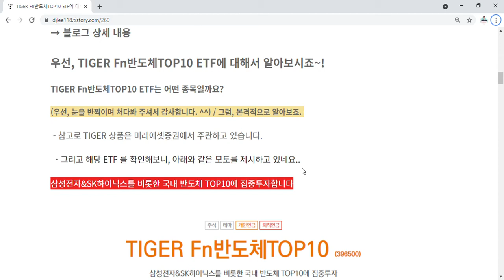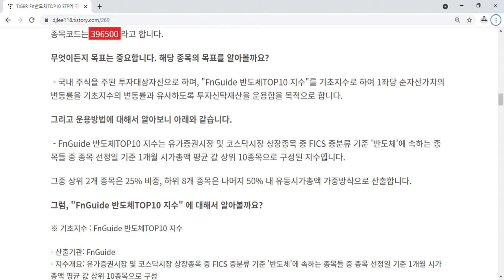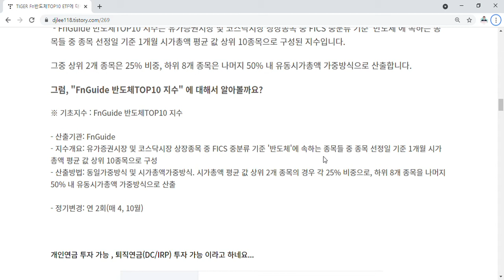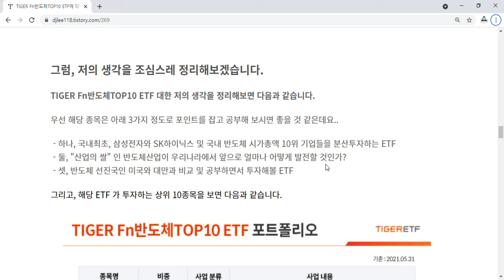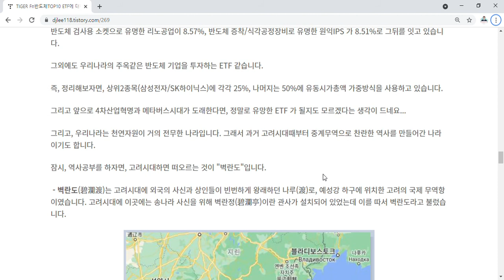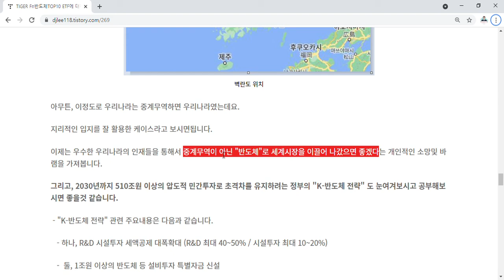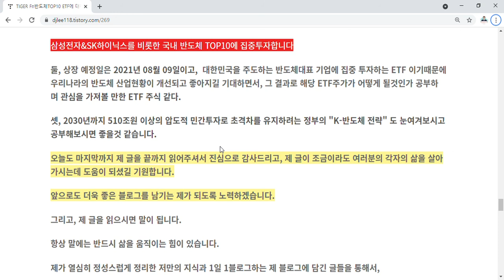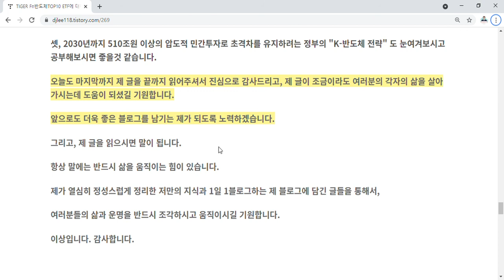TIGER Fn반도체TOP10 ETF에 대해서 소개합니다. (feat. 삼성전자&SK하이닉스를 비롯한 국내 반도체 TOP10에 집중투자!)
제가 좋아하는 주식투자라는 주제를 가지고 공부하며 정리하고 저의생각을 공유한 영상입니다

그리고...오늘 주제에 대해서 정리하자면 아래와 같습니다.
하나,TIGER Fn반도체TOP10 ETF는 아래의 모토를 가지고 있다.
 - 삼성전자&SK하이닉스를 비롯한 국내 반도체 TOP10에 집중투자합니다

둘, 상장 예정일은 2021년 08월 09일이고,  대한민국을 주도하는 반도체대표 기업에 집중 투자하는 ETF 이기때문에 우리나라의 반도체 산업현황이 개선되고 좋아지길 기대하면서, 그 결과로 해당 ETF주가가 어떻게 될것인가 공부하며 관심을 가져볼 만한 ETF 주식 같다.

셋, 2030년까지 510조원 이상의 압도적 민간투자로 초격차를 유지하려는 정부의 "K-반도체 전략" 도 눈여겨보시고 공부해보시면 좋을것 같습니다.

오늘도 마지막까지 제 글을 끝까지 읽어주셔서 진심으로 감사드리고, 제 글이 조금이라도 여러분의 각자의 삶을 살아가시는데 도움이 되셨길 기원합니다.
앞으로도 더욱 좋은 블로그를 남기는 제가 되도록 노력하겠습니다.
​그리고, 제 글을 읽으시면 말이 됩니다.
항상 말에는 반드시 삶을 움직이는 힘이 있습니다.
제가 열심히 정성스럽게 정리한 저만의 지식과 1일 1블로그하는 제 블로그에 담긴 글들을 통해서,
여러분들의 삶과 운명을 반드시 조각하시고 움직이시길 기원합니다.​